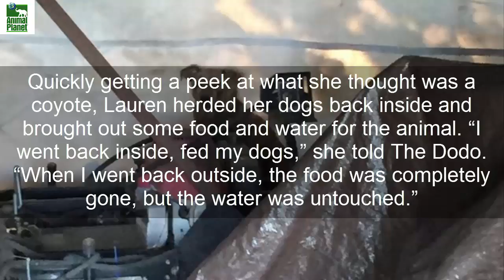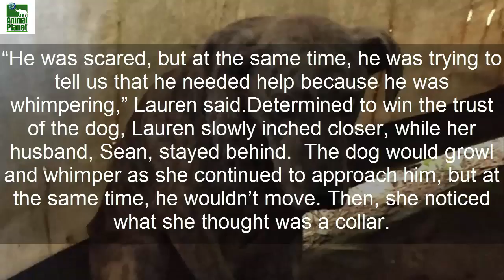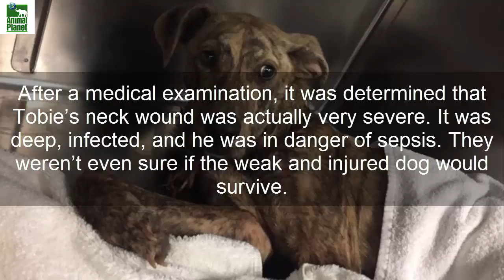Woman Stunned When She Spots A Scared ‘Coyote’ Hiding In Her Backyard Storage Tent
Lauren Sullivan was taken aback when she noticed an animal cowering in her backyard storage tent. It was skinny and “wild-looking;” at first, she thought it was a coyote.
Lauren, from Charlotte, North Carolina, first noticed the strange animal after her dogs seemed to take a serious interest in the tent. Reny, Fasta, and Beverly ran over to the tent and couldn’t seem to stop sniffing.

Quickly getting a peek at what she thought was a coyote, Lauren herded her dogs back inside and brought out some food and water for the animal. “I went back inside, fed my dogs,” she told The Dodo. “When I went back outside, the food was completely gone, but the water was untouched.”

Noticing that the animal had eaten the food she put out, she and her husband looked inside the tent and saw that it was, in fact, a dog. However, when they tried to get close, the dog would growl.
“He was scared, but at the same time, he was trying to tell us that he needed help because he was whimpering,” Lauren said.

Determined to win the trust of the dog, Lauren slowly inched closer, while her husband, Sean, stayed behind. The dog would growl and whimper as she continued to approach him, but at the same time, he wouldn’t move. Then, she noticed what she thought was a collar.

“I thought he had a collar on his neck, and I told Sean, ‘Go get a leash,’” she said. “But before he even turned to go do that … I saw that what I thought was his collar was actually his ripped flesh from the rope around his neck. At that point, I started crying. And Sean’s like, ‘Calm down. We’ll take him to the ER.’”

They knew catching the injured stray dog would be a challenge, but after throwing a blanket on him, he didn’t move. “He had given up on life at that point,” Lauren said.

Lauren and Sean loaded the poor pup into a kennel that they had and quickly drove the dog to the emergency vet. During the drive, they were able to spend a bit of time with the dog and decided to name him – Tobie.

After a medical examination, it was determined that Tobie’s neck wound was actually very severe. It was deep, infected, and he was in danger of sepsis. They weren’t even sure if the weak and injured dog would survive.

The injury was caused by a rope that had been tied around Tobie’s neck. He eventually chewed through it to get free.
“They found rope in his poop the next day,” Lauren said. “He probably chewed himself free. He had the will to live.”

Tobie went into surgery that same day, and Lauren and Sean left with positive and optimistic thoughts. When they returned the next day to check on him, they were delighted to see he was doing so well. From that point, they began to visit him every single day.

“I said to Sean, ‘He’s ours. We’re going to fix him up and keep him. We’re not going to give this one away,’” she said.
After a few days of recovery, Tobie was able to go home with his new loving owners. The vets, however, wanted to keep him at the clinic for a bit longer.

“They wanted to hold onto him for a week, but his anxiety was so high that they decided to send him home a few days early because they thought he would recover more quickly if he was at home with us.”

Three or four days after bringing Tobie home from the ER, the sweet boy was wagging his tail.
“We knew he was ready to join the family when he started climbing over the walls and trying to jump out,” Lauren says, talking about his doggie playpen.

Soon, Tobie was out and about, playing with Reny, Fasta, and Beverly. He would even look to them for help doing simple things. He was scared of loud noises and didn’t even know how to drink water from a bowl.
“You could tell that he’d never been inside and that he’d never had a normal dog life,” she said. “He takes his cues from the other dogs, so if they’re calm and relaxed, he’s calm and relaxed.”

It has been nine months since Tobie found his way into the Sullivan’s family, and now, they can’t imagine life without him.

This Channel Is Only for Dog Lovers and We Want to Make a Community of Dog Lovers.